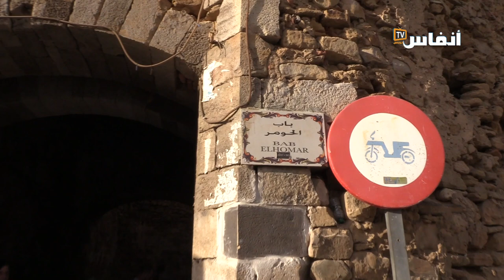جولة قصيرة مع " مول كوتشي" بأصيلة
عمران بن عمر صاحب كوتشي في مدينة أصيلة.  من خلال هذا الفيديو ستتعرف عن بعض الأماكن الرئيسية في هذه المدينة

# أخبار_عاجلة